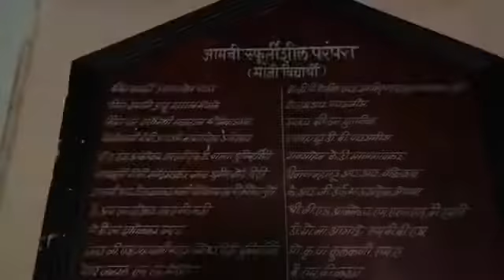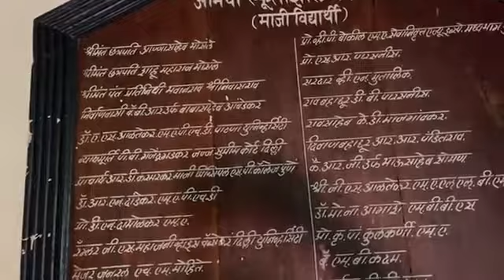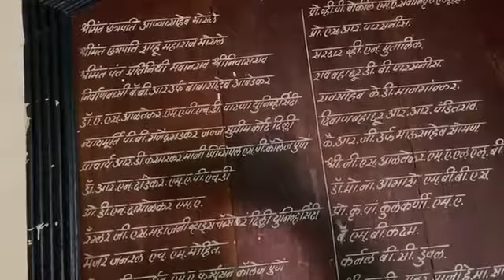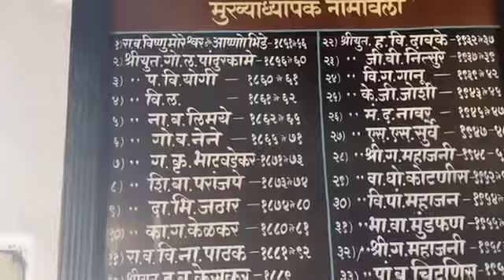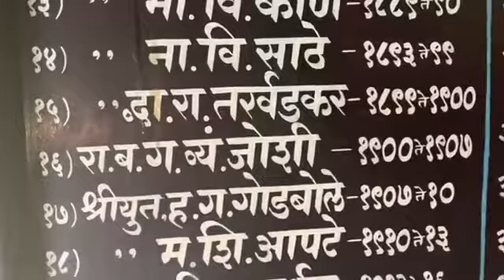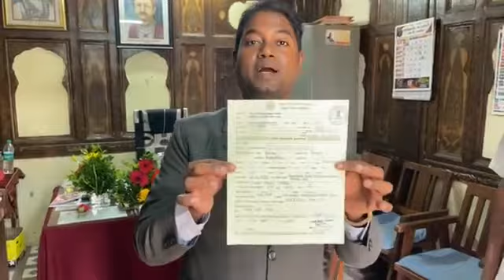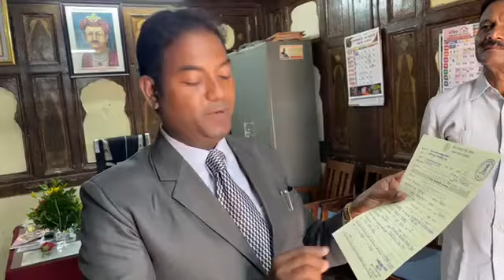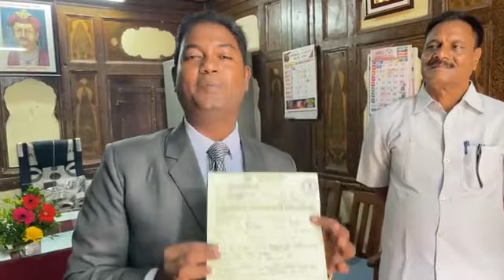Dr. Ambedkar primary school satara Maharashtra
Baba Saheb Dr. Ambedkar primary School satara Maharashtra

jai bhim dr. ambedkar lord buddha tathagat live ambedkarite buddhist buddhism samta samyak science rational rationality realistic realism jai bhim babasaheb bhimrao ambedkar

‎@National Dastak   @tathagat.live ‎@The Janta Live   ‎@AWAAZ INDIA TV   ‎@Samta Awaaz Tv   ‎@Samyak India Tv   ‎@samyak newslive   ‎@SAMYAK NEWS   ‎@Science Journey   ‎@Rational World   ‎@The Realist Azad   ‎@JaiBhimMajha   ‎@Jaibhim India News   ‎@JAI BHIM   ‎@The Ambedkarite   ‎@Jai Bhim Jai Ravidas Mix   ‎@Jai Bhim World   ‎@Jai Bhim LIVE   ‎@Lord Buddha   ‎@Buddha's Lounge   ‎@Dhamma Buddha 1 ปล่อยวาง   ‎@Ambedkarite People's Voice   ‎@FAN AMBEDKAR TV   ‎@Ambedkarwadi vichar manch
Tarksheel Bharat  @dalitdastak  @JagrutiNews  @livetvmarathi  @TathagatLIVE  @youtvok4597